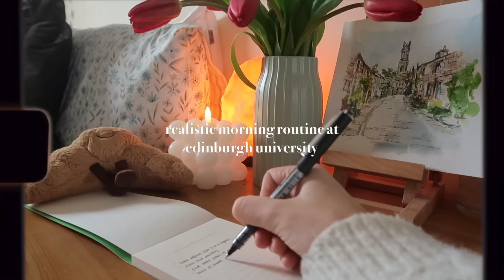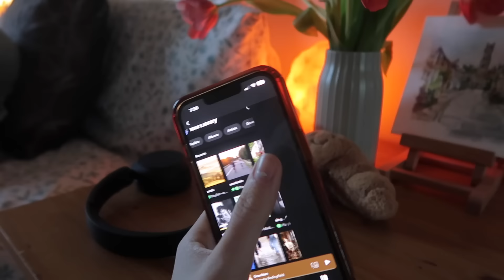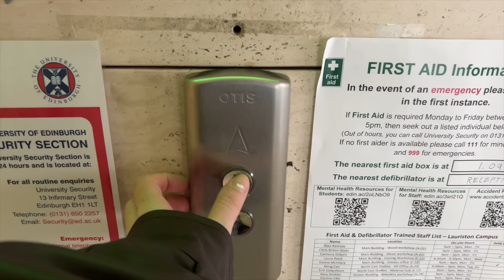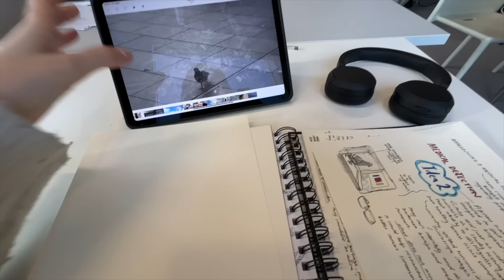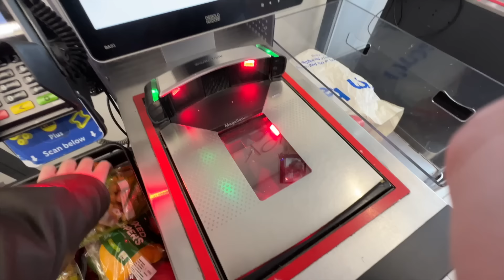my realistic morning routine at university!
here's a realistic and also quite productive morning routine at Edinburgh university!! hope it motivates u, ily

frequently asked questions:
what year are you in? second year of university

Free Music for Videos 👉 Music by Kim Chi Sun, QQQ - don't say you love me
Free Music for Videos 👉 Music by Public Library Commute - Mile High